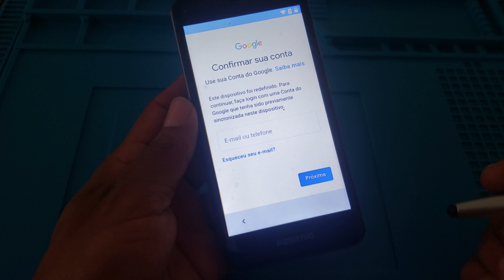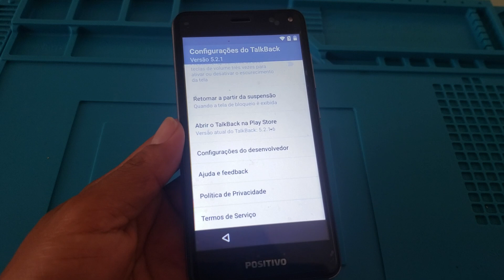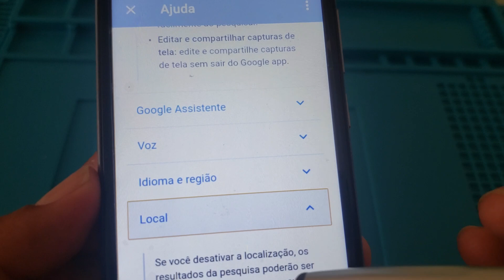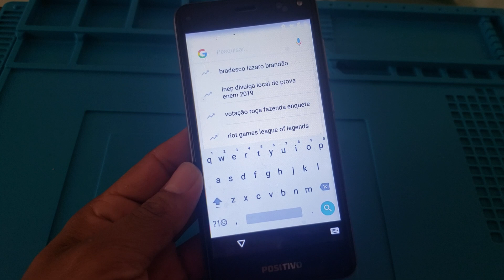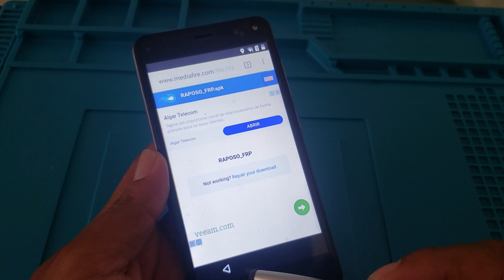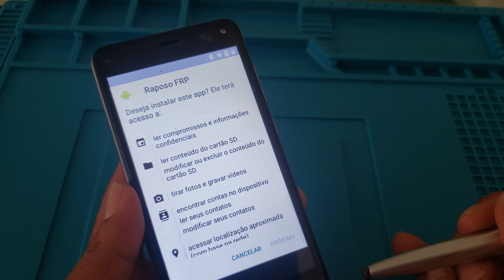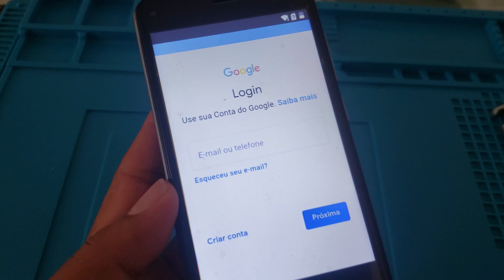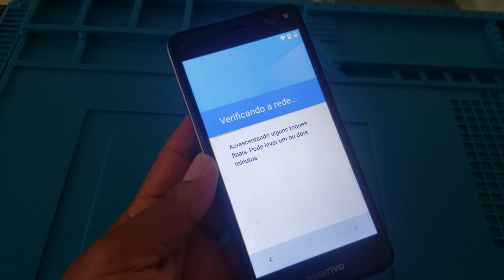Desbloqueio conta google positivo twist S511 Android 7.0 2 métodos 100% funcional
Como remover conta google do positivo twist 2018 s511 Android 7.0 sem PC 2 métodos diferentes 100% funcional

Cursos Presenciais e Ead em Manutenção de Celulares ( Reparo de Placa e Leitura de Esquemas Elétricos)
Power System Infocell
Fale  com Davi Hacke (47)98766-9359
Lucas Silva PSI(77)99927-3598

Marca opção de frete : RETIRADA EM MÃOS

R$358,80 A vista ou em até 12x no Cartão.

R$106,80  A vista ou em até  12x no Cartão.

R$58,80 A vista ou em até 12x no Cartão.

R$226,80 A vista ou em até  12x no Cartão.